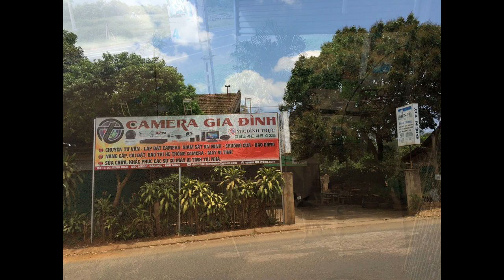Hình Ảnh Được Ghi Lại Từ Camera AnninhThuận An - Đăk Mil - Đăk Nông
Sự chủ quan của người dân chính là nguyên nhân trong các vụ mất trộm tài sản.Một kiện hàng bị trộm lấy mất chỉ cách một phút trước khi xe hàng tới, Đối tượng manh động dùng dao uy hiếp gia chủ.Hình ảnh được camera an ninh gia đình ghi lại sau khi hệ thống Camera an ninh được lắp đặt cách đó 1 ngày.